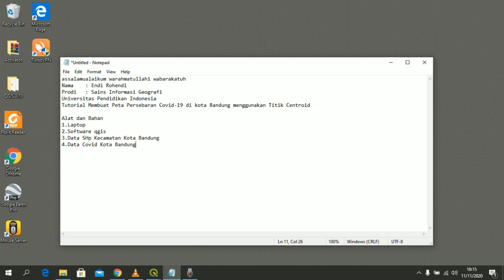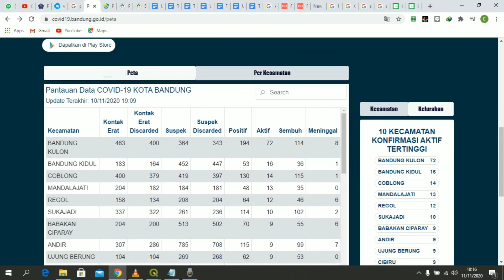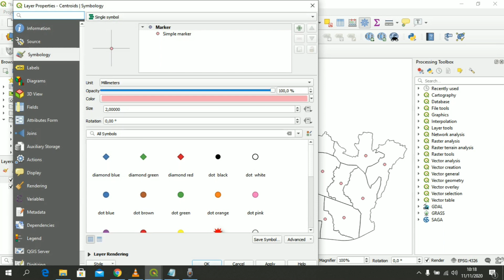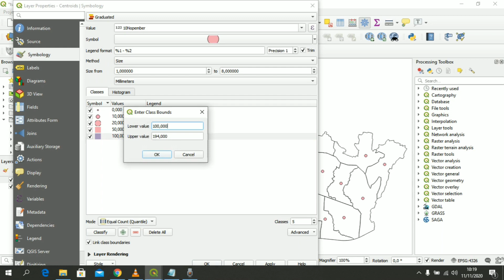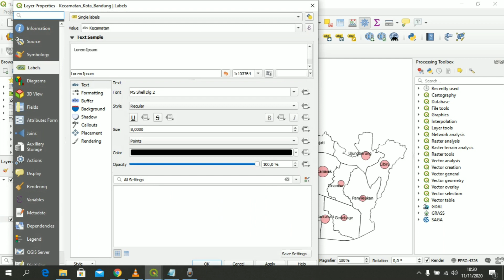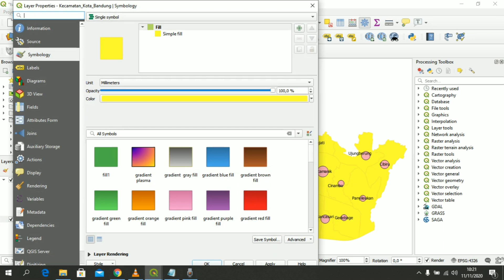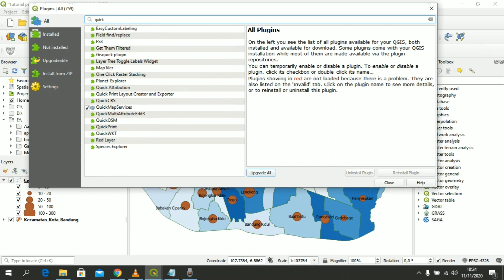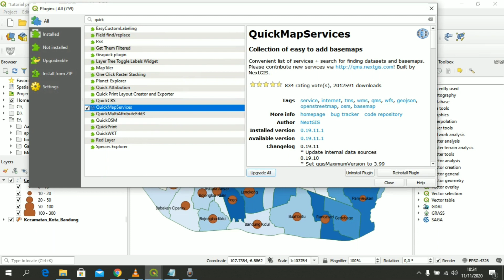(Tutorial QGIS) Membuat Peta Sebaran Covid 19 Di Kota Bandung I Menggunakan Metode Titik Centroid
Pada video ini saya membuat video tutorial mengenai peta sebaran covid di Kota Bandung menggunakan metode titik Centroid. Metode Yang digunakan yaitu titik Centroid memprensentasikan jumlah kasus di setiap kecamtan yang ada di kota Bandung. Dari sini bisa kita lihat semakin besar kasus covid di bandung,  semakin besar pula titik yang terbentuk. Sebaliknya semakin kecil kasus, semakin kecil juga titik Centroid.
Pada kali ini juga saya memanfaatkan Plugin Quickmap servis untuk menapilkan layar citra OSM.

Data yang digunakan :
1. Data spasial format vektor (*.shp)
2. Data Sebaran Kota Bandung 11 Nopember 2020
Dosen Pengampu :
1. Riki Ridwana, S.PD., M.Sc.
2.Shafira Himayah, S.P.d., M.Sc.

Di buat oleh:
Endi Rohendi (1808214)
Sains Informasi Geografi - 5B Peminatan PJ